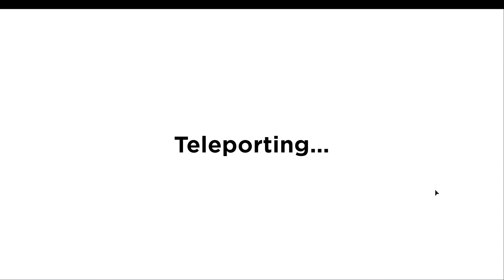Aot uprising is back, and they added the Rumbling!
In this video I discuss and start the rumbling in this returning game AoT Uprising Deluxe!